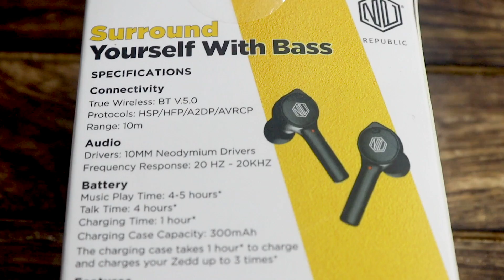Nu Republic ZEDD True Wireless Earbuds Unboxing Bluetooth V5.0 with Upto 20hrs Playtime with Mic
thanks….

1. Like
3. Comment ( Only One Comment )
4. Follow On Instagram or Facebook
(optional)

This giveaway will continue till the completion of 500 likes of the video, in which you will have to follow the rules written above so that you will become a participant of this giveaway. Out of all the comments on the video, the result of the giveaway will be randomly selected by the random comment picker website. All rules will be subject to the channel, no external interference of any kind will be accepted.

My Youtube Gears / devices & equipments :
1. My Camera
2. My Microphone
3. Best Studio Lights
4. My Laptop
5 . My Tripod
6 . My Smartphone
7 .My Studio Green screen